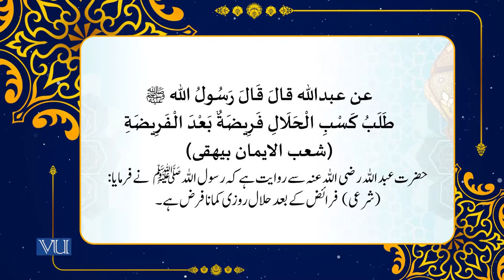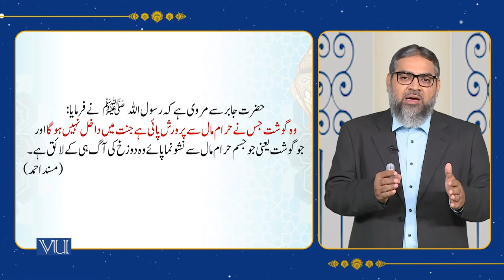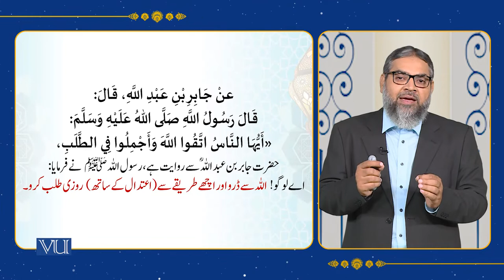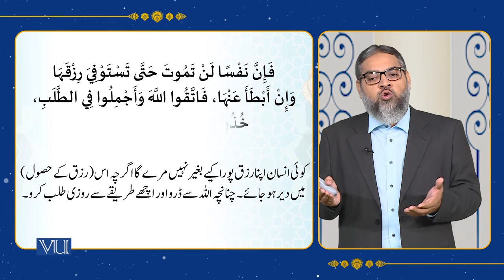Hadith and its Sciences - V, Textual Study of Hadith (XI) | Islamic Studies | ISL202_Topic053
Topic053 - Hadith and its Sciences - V, Textual Study of Hadith (XI),